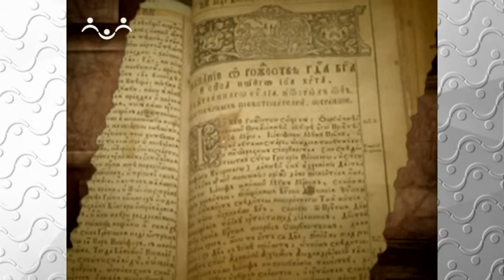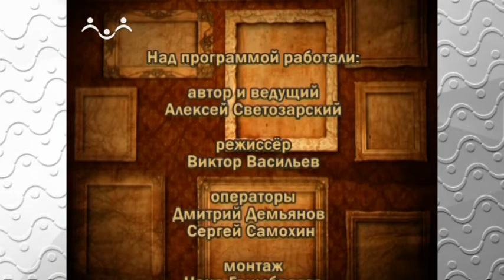Достояние России. Просвещение. Школа Святителя Димитрия Ростовского